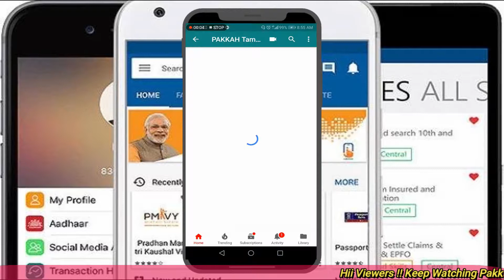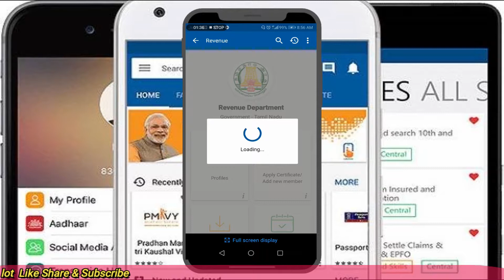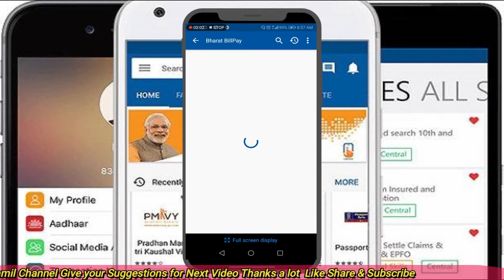UMANG APP தமிழ்நாடு இணைய வாழி சேவைகள் இங்கே கிடைக்கும்